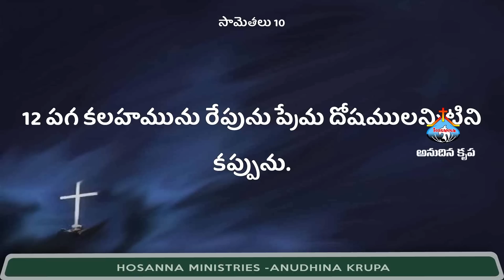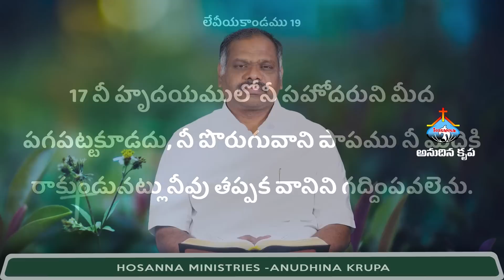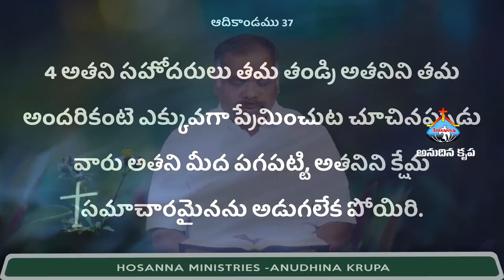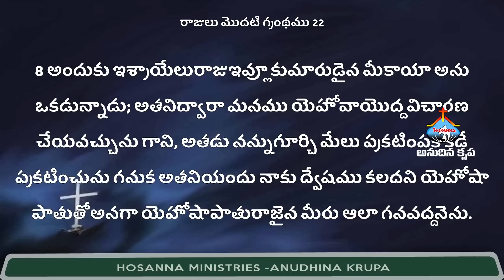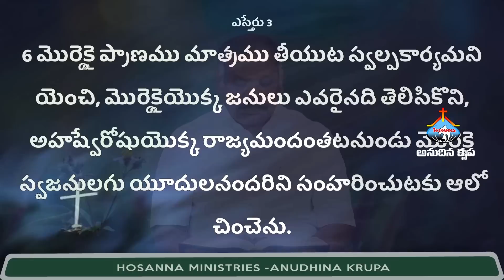2nd Mar 2023 | Hosanna Ministries Anudhina Krupa | Pas.Ramesh Hosanna Ministries